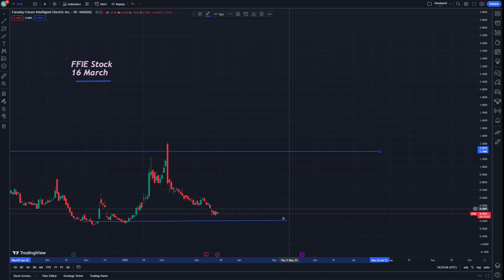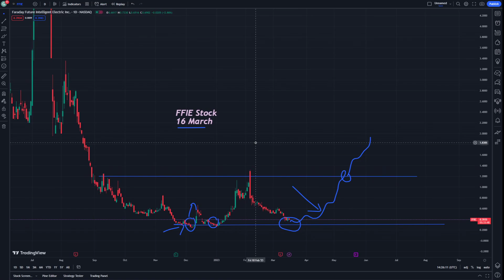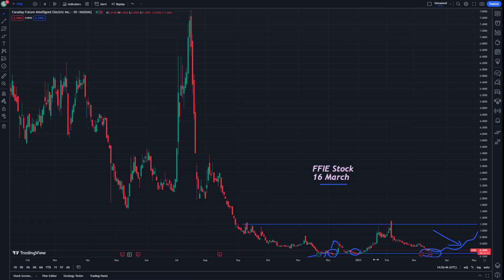FFIE Stock Technical Analysis and Price Prediction News Today 16 March - Faraday Future Stock